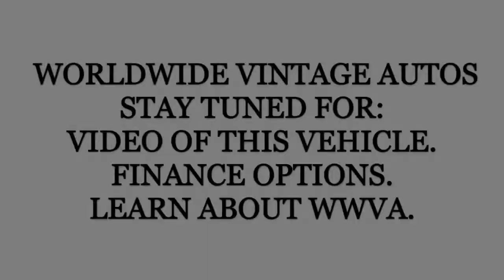1993 FORD F 350